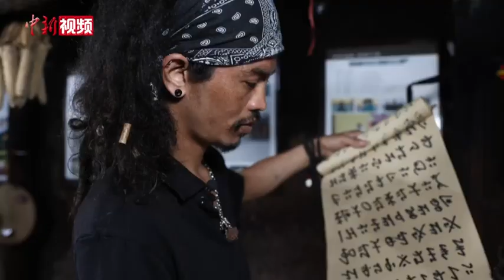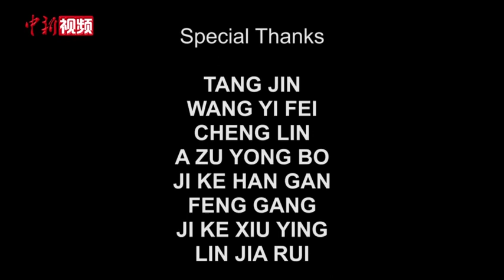为探寻“口弦之音”来到中国的尼泊尔青年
尼泊尔青年阿尼尔因为一种口弦来到了中国，他是如何理解彝族口弦的奥秘、彝族乐器和彝族文化的？跟着镜头一起去看看。(视频来源 北京师范大学中国文化国际传播研究院）